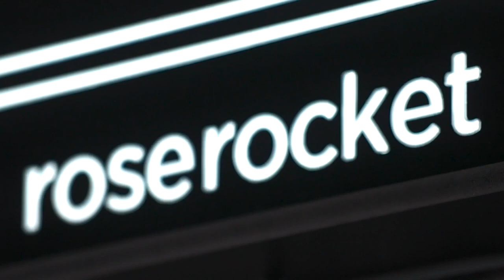Freight Famous Ep 20: Carrier Identity and Building Connections with Jordan Graft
How can carrier identity strengthen the connection and relationship between brokers and carriers? In this episode of Freight Famous, host Justin Bailie talks with Jordan Graft, Founder & CEO of Highway about how he got into the trucking industry, his experience starting a business with his wife and tips on working with your partner, and how Highway is helping to build relationships between carriers and brokers through carrier identity.